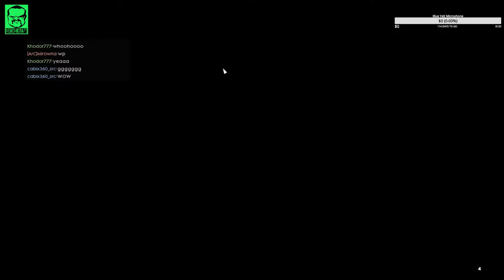Battlefield 1 Sunday Slaughter